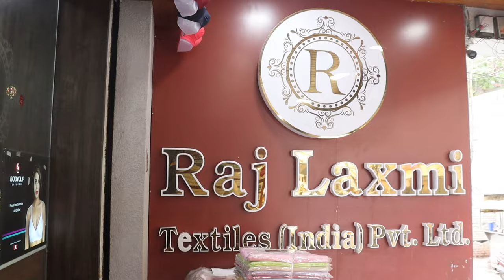Madina రంజాన్ పండుగ కలెక్షన్స్ || చిన్న పిల్లల బట్టలు ఇక్కడ బాగుంటాయి👗Kid’s Wear Baby GirlsSresses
Hi Everyone. Welcome to our Hyderabad Ammai channel. Today I am going to share BABY GIRL COLLECTIONS of Raj Laxmi Textiles Pvt. Ltd. 3rd branch. This is One of the Biggest Wholesale Shop at Madina.We should Purchase Set wise. Retail purchases not available.Transport facility available for Rs.5,000 Purchases. Here All Kinds of Kids wear and Hosiery Collection

Address:
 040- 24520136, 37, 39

Location Link

Wholesale kids wear, branded kids wear wholesale, wholesale baby clothes, kids wear wholesale market in delhi

         Your's
  Hyderabad Ammai😍
  Keep smiling🤔😃